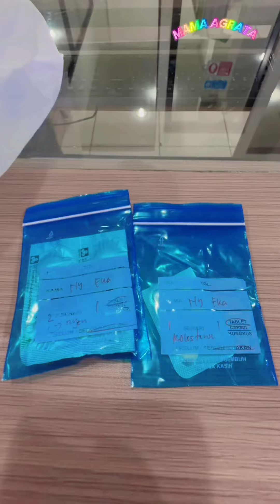Vlog liburan agra takut di jembatan ada hantu full video😱KUMPULAN MAMA AGRATA PART434